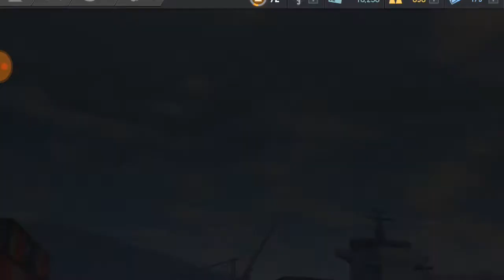Need For Speed™ No Limits (Day 7 - Street Legend) Run 2 - DEVIL'S RUN (LAMBORGHINI Diablo SV)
Need For Speed™ No Limits, Special Event, Limited Event, Need For Speed DEVILS RUN, Devils Run

Need For Speed No Limits, PROVING GROUNDS, SK1LLMAST3RS, Walk-through, Limited Event, Gameplay, Android Game, Racing Game, EA Sport Game, Free to Play, Game Video, Need For Speed No Limits Gameplay, NFS No Limit, Special Event, Need For Speed Pursuit Legends, PURSUIT LEGENDS, DEVILS RUN, Cars, LAMBORGHINI Diablo SV